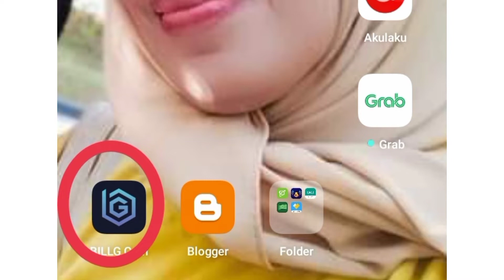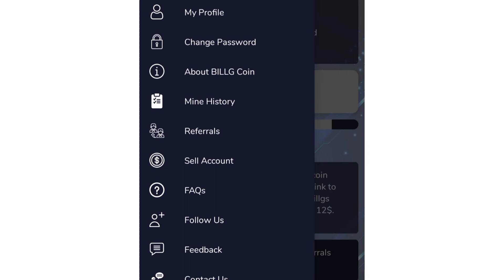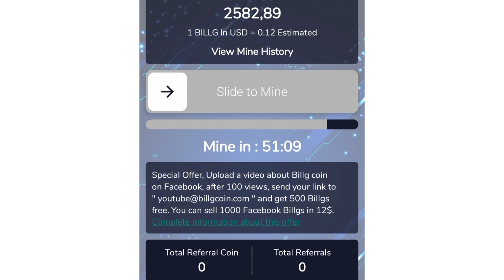About BILLG Coin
BILLG Coin adalah sebuah aplikasi penghasil Coin yang sudah bisa kita WD.